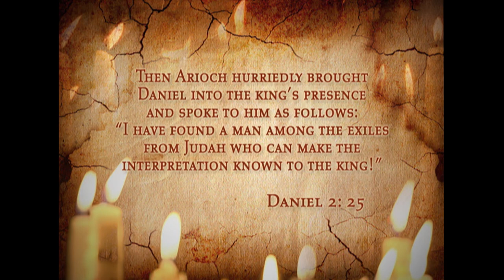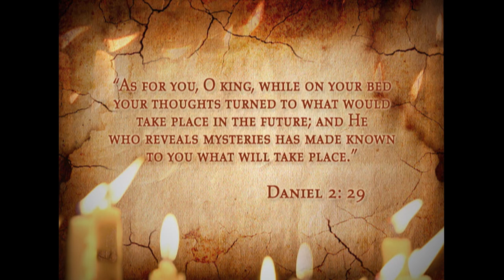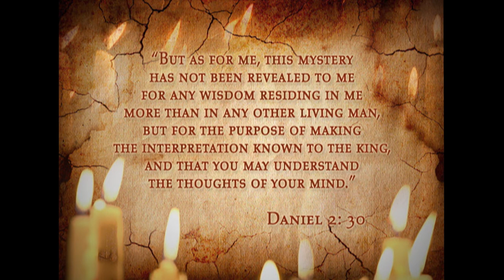Practical Steps To Understand Your Dreams | As Enoch Walked with God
As we get closer to finishing this series, Rabbi encapsulates how we should respond to our dreams and the necessary steps we must take to receive interpretation from the Lord.
Series: As Enoch Walked with God
Episode: 13 of 14
enoch walked with god and god took him
how to walk with god like enoch